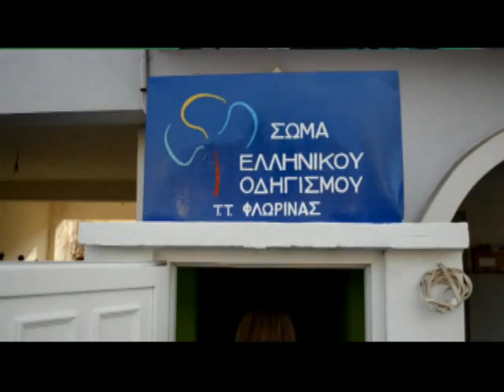Εγκαίνια εστίας ΣΕΟ